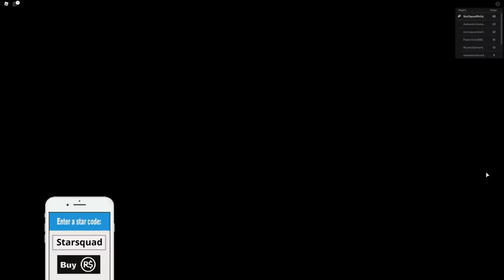Roblox | Two Hours Of Summer Obbies!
Who doesn't love summer obbies to play in Roblox? Molly and Daisy love playing obbies on their summer break especially Roblox waterpark Obby, bouncy castle Obby, and escape the zombie pool Obby!